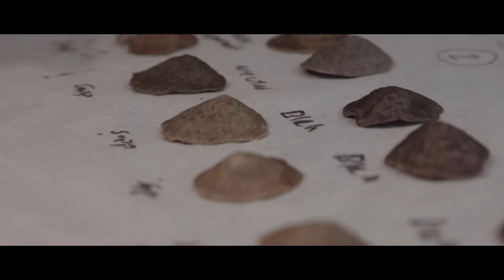under chef philosophy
our chef Nicolai Ellitsgaard talks about his philosophy